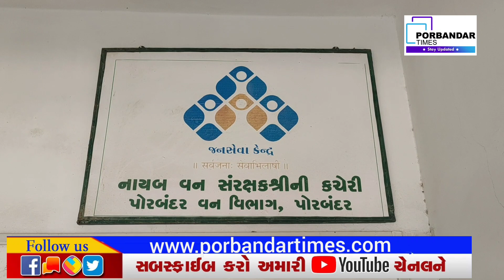પોરબંદર ના બરડા અભયારણ્ય ખાતે આવેલ લાયન જીનપુલ સેન્ટર ખાતે સિંહણે ત્રણ બચ્ચા ને જન્મ આપ્યો